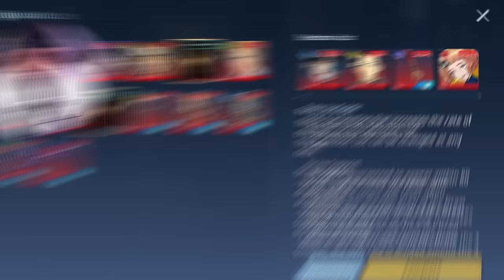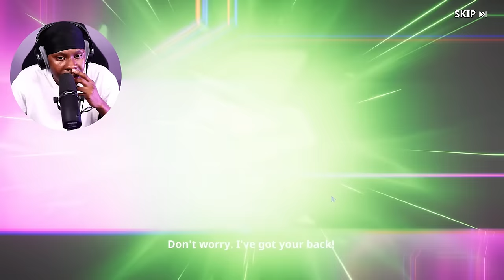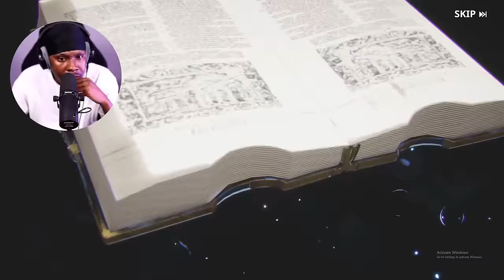Summoning For EVERYTHING 200+ Summons!! Solo Leveling Arise!!